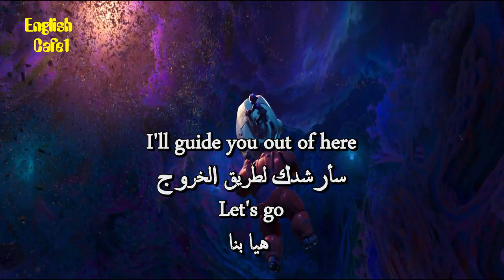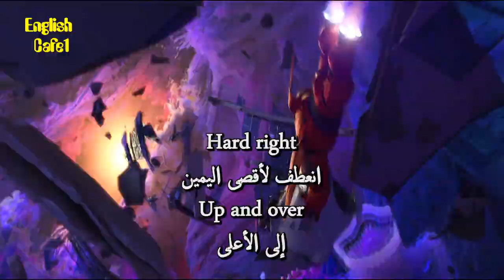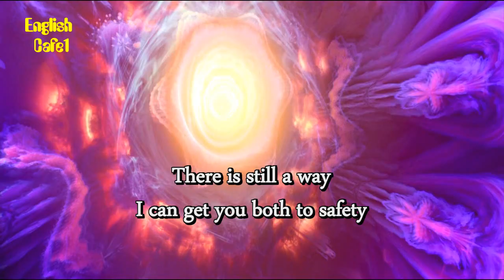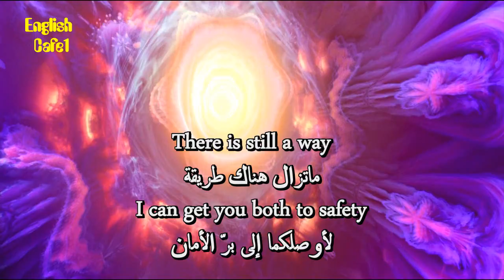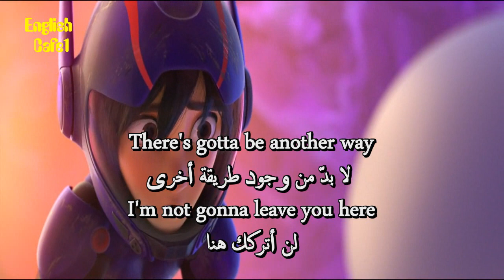Learn English With Movies Big Hero 50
Hiro, a robotics prodigy, teams up with his robot Baymax to avenge the death of his brother. Later, he and his friends save the city of San Fransokyo from a dangerous enemy

apprendre l'anglais
英語を習う
aprender inglês
научи английски
apren anglès
nauči engleski
učit se anglicky
Lær engelsk
Engels leren
Õpi inglise keelt
opi englantia
ისწავლე ინგლისური
lerne Englisch
μαθαίνω Αγγλικά
ללמוד אנגלית
Lærðu ensku
foghlaim Béarla
impara l'inglese
영어를 배우다
discere Anglicus
mācīties angļu valodu
išmokti angliškai
Englesch léieren
учи англиски
Lær engelsk
учити енглески
aprende inglés
lär dig engelska
ingilizce öğren
вчити англійську
dysgu saesneg

UCpbZSI7d41W4xEVtZHHzOSg